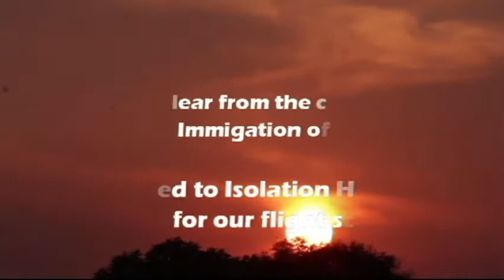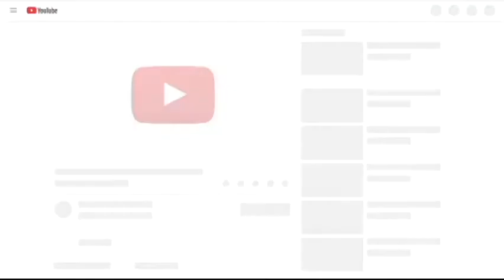HOW CREW CHANGE HAPPEN IN DANGJIN SOUTH KOREA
Videos about life onboard of a Seafarer's